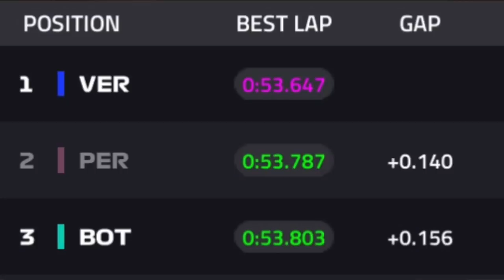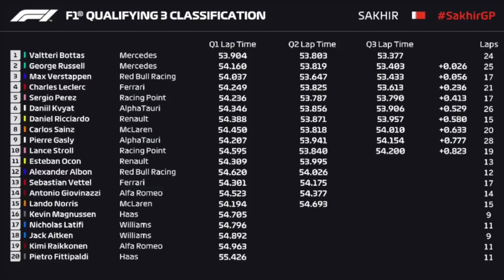BOTTAS GARANTE A POLE, MAS PRECISA MUITO VENCER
Mesmo obtendo o melhor tempo da prova de classificação, Valtteri Bottas deixou a desejar neste sábado. Sua volta na terceira saída foi vista como um fracasso, e por muito pouco, apenas 26 milésimos de segundo, ele não foi superado pelo recém-chegado George Russell, que em apenas dois dias na equipe já se tornou uma ótima opção para a Mercedes.